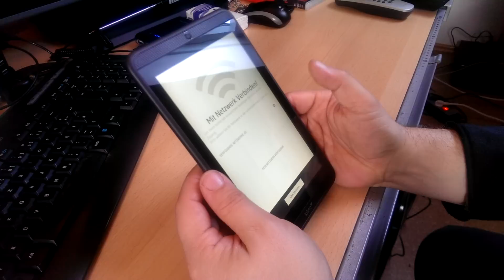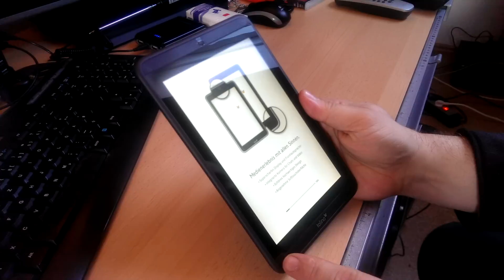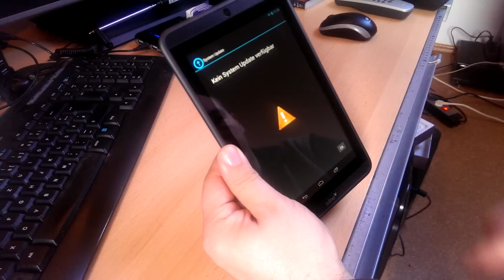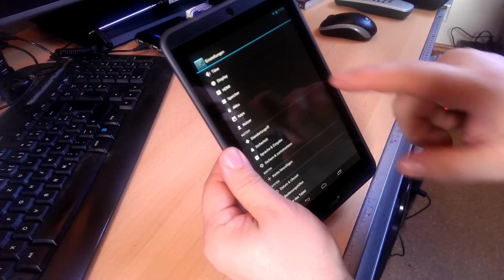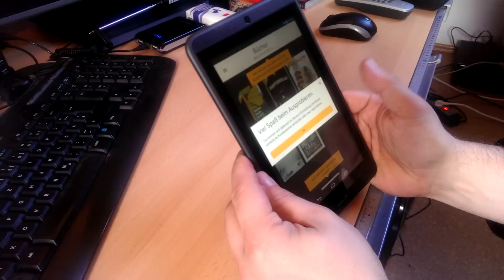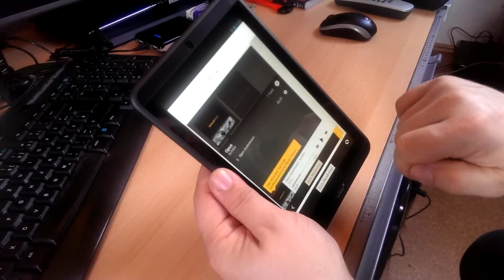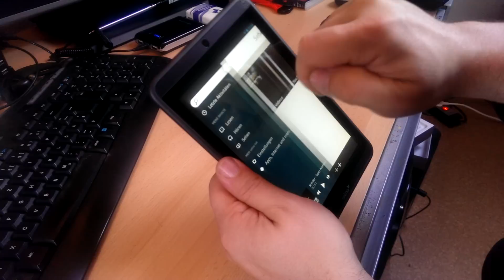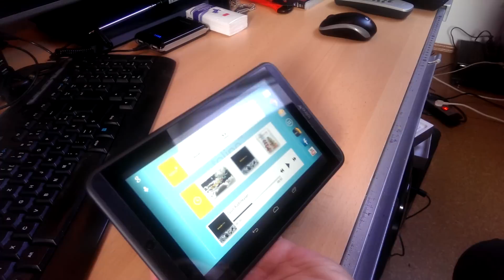Tolino Tab 7´´